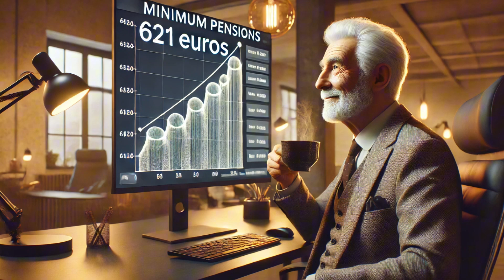⚡ Pagamenti INPS in Arrivo: ECCO LE DATE! Preparati Subito!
👩👩👩Seguimi sugli altri social qui:👩👩👩

"Keyword"
"reddito di cittadinanza ultima ora"
"reddito di cittadinanza"
"rdc inps"
"reddito di cittadinanza 2021"
"reddito di cittadinanza 2020"
"reddito di emergenza"
"reddito di cittadinanza pagamenti"
"reddito di cittadinanza 2021 requisiti"
"Keyword"
"calendario pagamenti reddito di emergenza"
"reddito di emergenza ultime notizie"
"reddito di emergenza quando arriva"
"reddito di emergenza 2021 quando arrivano i soldi"
"reddito di emergenza requisiti 2021"
"rem reddito emergenza inps domanda"
"inps reddito di emergenza"
"reddito di emergenza proroga 2021 ultime notizie"
"Keyword"
"pagamenti inps 2020"
"pagamenti inps 600 euro"
"pagamenti inps cassa integrazione"
"pagamenti inps gennaio 2021"
"pagamenti inps in ritardo"
"pagamenti inps maggio 2021"
"pagamenti inps 2020 disoccupazione"
"pagamenti inps giugno 2021"
"pagamenti inps reddito di emergenza"
"portale pagamenti inps"
"stato pagamenti inps"
"reddito di cittadinanza pagamenti inps"
"prestazioni e pagamenti inps"
"fascicolo previdenziale del cittadino pagamenti inps"
"riscossione pagamenti inps allo sportello postale"
"ritardo pagamenti inps disoccupazione"
"pagamenti cassa integrazione inps"
"pagamenti pensioni inps"
"pagamenti disoccupazione inps"
"pagamenti pensioni inps 2020"
"pagamenti portale inps"
"pagamenti disoccupazione inps in ritardo"
"pagamenti reddito di cittadinanza inps"
"pagamenti e prestazioni inps"
"pagamenti rem inps"
"pagamenti bonus 600 euro inps"
"Keyword"
"bonus stagionali 2021 pagamenti"
"inps bonus stagionali 2021"
"bonus stagionali 2022"
"bonus stagionali 2021 quando arriva"
"bonus stagionali 2021 requisiti"
"bonus stagionali nuovo decreto"
"bonus stagionali quando arriva"
"nuovo bonus stagionali 2021"